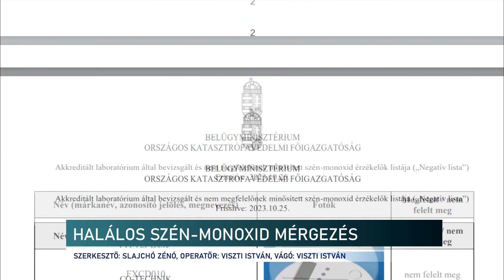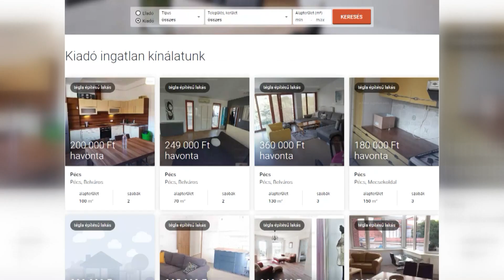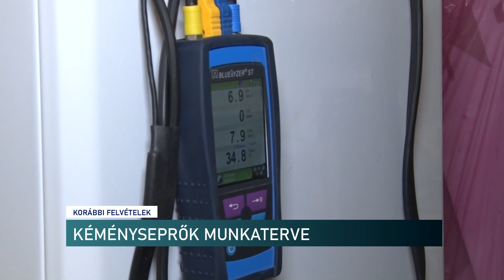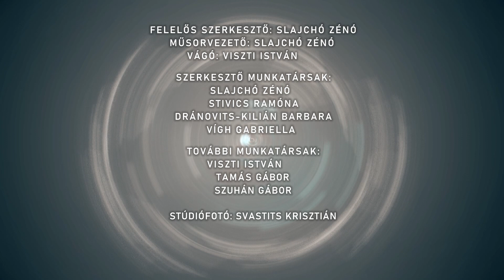Híradó - 2023.12.13.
Tartalom:
- Záporoztak a pofonok Komlón - A biztonsági őr és a vendégek verekedtek, vádat emelt az ügyészség
- Áldozatot követelt a szén-monoxid Pécsen - A megelőzésre hívja fel a figyelmet a szakember
- A baloldal megváltoztatta a választókerületek határait Pécsen - sajtótájékoztatót tartott a pécsi Fidesz
- Bemutatót tartott a Janus Egyetemi Színház - Puskin Anyegin című színműve ma is aktuális
A régió hírei:
- Táltos született - Világpremiert tartottak a tolnai lovardában
- Babakiállítás - különleges darabok a Somogyváron nyílt tárlaton
- Összetartozás Kupa - Külhöni csapatok részvételével rendeztek labdarúgó tornát Losonci István tiszteletére Bonyhádon